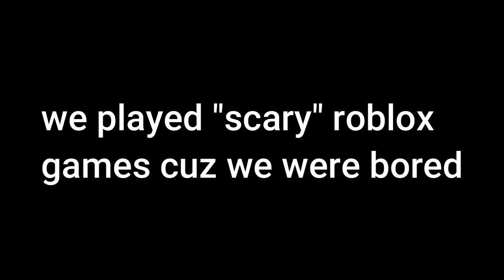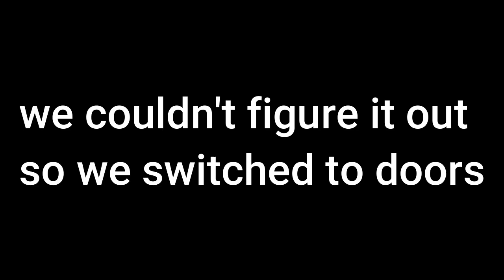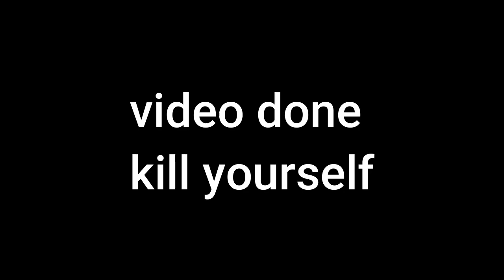i played roblox horror games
Ron Browz